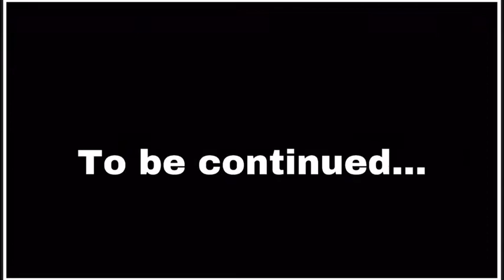Minecraft Adventures~ Season 2 Episode 11~ The Jump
Find out what happens next time. in season 3...

Second Channel: Tboy Second Channel